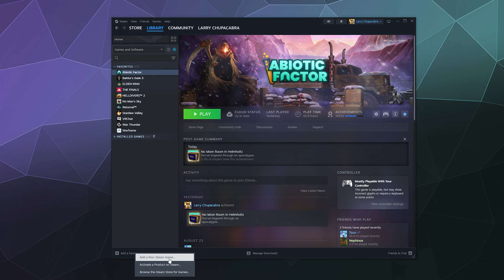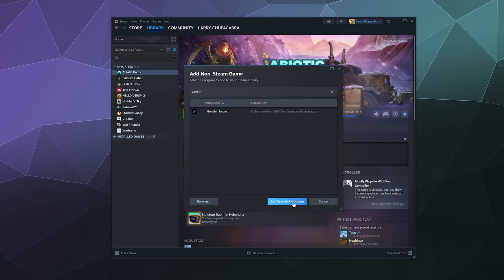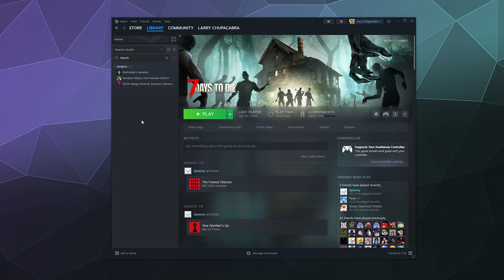How to Add a Non Steam Game to your Steam Library - 2024 Updated Guide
Quick guide on how to add a non steam game to your steam library. This works with any program that is currently installed on your Windows PC. You can add games from other Launchers, Software, or Editing Tools. Just go to your steam Library tab, click the little plus symbol in the lower left hand corner, and then select "add non steam game" from here you can browse the list of programs/games installed on your pc and add it. This allows you access to the steam overlay when you launch this program from your steam library.